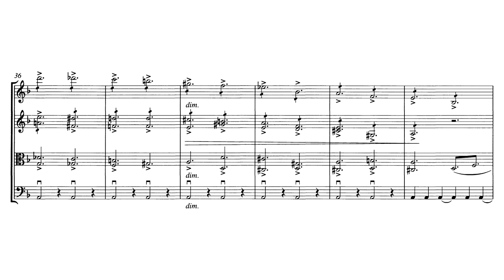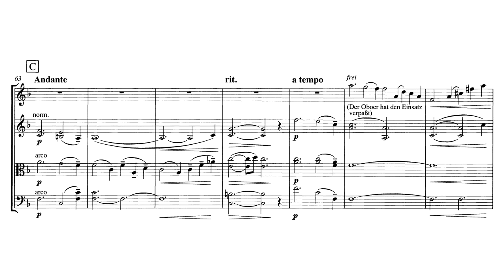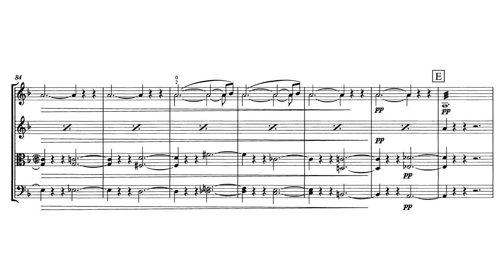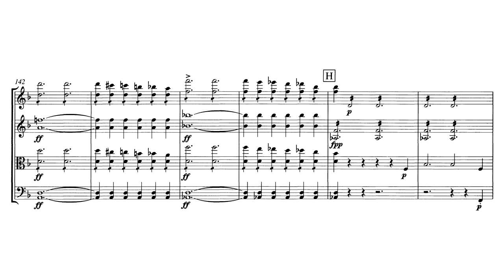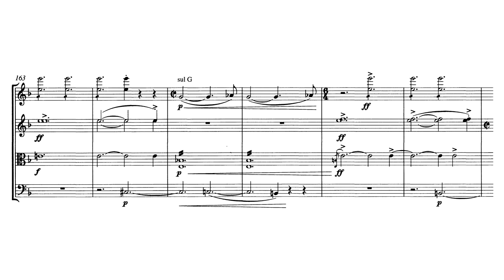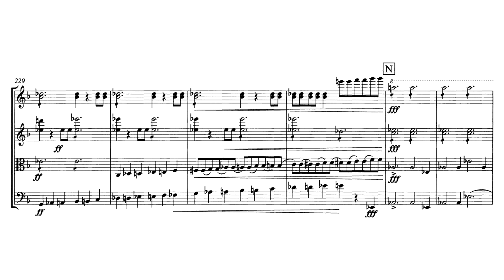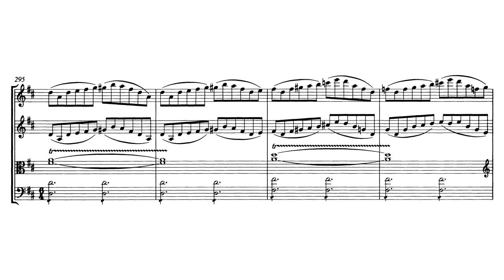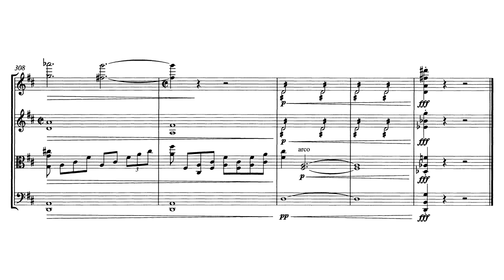Paul Hindemith - Flying Dutchman Overture as Played by Bad Spa Orchestra at 7 AM by the Well (1925)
Composer: Paul Hindemith (November 16, 1895 – December 28, 1963)
Quartet: Buchberger Quartett

Proper title is Ouvertüre zum „Fliegenden Holländer“, wie sie eine schlechte Kurkapelle morgens um 7 am Brunnen vom Blatt spielt (Overture to the Flying Dutchman as Sight-read by a Bad Spa Orchestra at 7 in the Morning by the Well) but it is too long for youtube. I think the piece is way too neat for this title though.